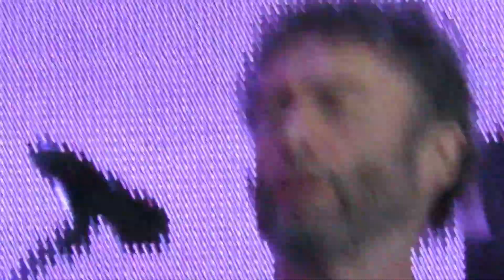Bad Company "Electric Land" @ Chastain Park Amphitheatre Atlanta, GA.